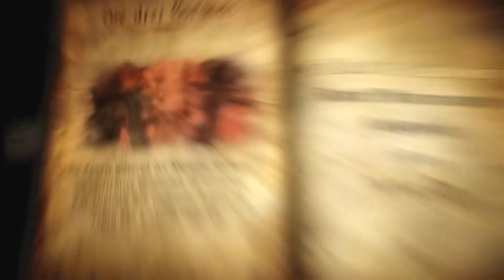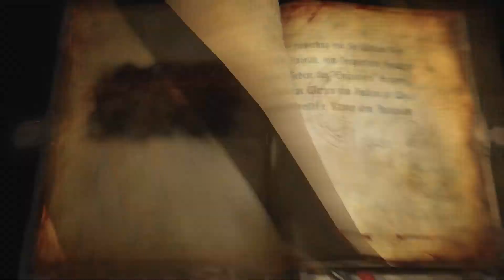Let's Play Castlevania Lords of Shadow 2 - #10 - Der gefangene "Zwerg" [Deutsch][HD]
►►►Weitere Infos in der Beschreibung!^^

In dieser Folge: Dracula trifft auf die zweite, der
Gorgo-Schwestern: Stheno. Sie verrät ihm, dass
ein gewisser Zwerg den Weg kennt.
Als der Prinz der Finsterniss an den Käfig tritt,
wartet da kein Zwerg, sondern etwas
viel schlimmeres...

Story von Castlevania:LoS 2 :
Als Dracula aus seinem jahrhundertelangen
Schlaf erwacht, ist er schwach und sehnt
sich danach, von den Fesseln der
Unsterblichkeit erlöst zu werden.
Er muss seine Kräfte zurückerlangen und
einen Pakt mit dem Tod schließen, um Satan
zu besiegen und ewige Ruhe zu erlangen.
Blut bedeutet Leben, als Dracula in dieser
letzten dramatischen Schlacht zwischen
Gut und Böse mit dem unstillbaren Durst
nach Rache seiner Feinde und seiner
Nachfahren konfrontiert wird.

Release: 27.02.14
Genre: Action-Adventure, Hack 'n' Slay
Plattform: PlayStation 3, Xbox 360, PC
Publisher / Developer: Konami / Mercurysteam

(Die Vorgeschichte in 20min
zusammengefasst!)

Besonderheiten an meinem Let's Play
in diesem Projekt:
- Alle Waffen/Fertigkeiten werden gezeigt
- Ich spreche nicht in Zwischensequenzen und
  stelle die Tonspur etwas rauf.